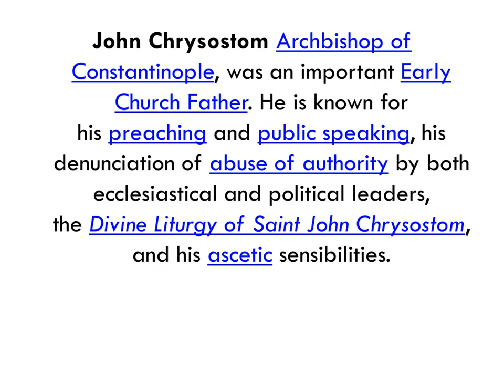Saint John Chrysostom